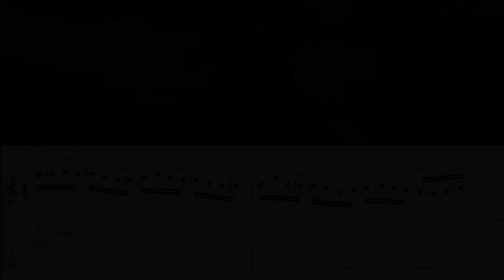Pentatonic Dorian Licks +TAB+BACKING TRACK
Lick pentatonico e uso della scala di LA DORICO suonata con la tecnica del legato e dell'Hybrid Picking
Il video contiene la performance e la versione lenta con  la Tablatura e la Backing Track usata per l'esecuzione

trovi la backing track originale di LUCA MANTOVANELLI alla quale mi sono ispirato per creare questo Tutorial.

Pentatonic lick and use of the A DORIAN scale played with the LEGATO and HYBRID PICKING tecniques.

you can find LUCA MANTOVANELLI original backing track wich inspired me to create this tutorial.

Equipment per la realizzazione del video:
- Chitarra IBANEZ AZ242BC DET con pickup MAMA Tex Fire al manico e MAMA Southern al ponte

- HEADRUSH Pedalboard
- Cavi REFERENCE
- Plettri IBANEZ Sand Grip Heavy